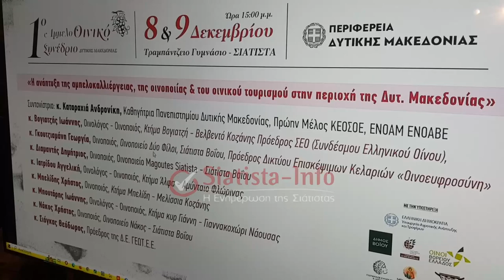Οι άνθρωποι του κρασιού... στη Σιάτιστα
Άνοιξε την Παρασκευή 8 Δεκεμβρίου και θα ολοκληρωθεί, το Σάββατο 9 Δεκεμβρίου 2023 το 1ο ΑμπελοΟινικό Συνέδριο Δυτικής Μακεδονίας που διεξάγετε στην πόλη του κρασιού... την Αρχόντισσα Σιάτιστα!

ΠΡΟΣΟΧΗ! Το Siatista-Info δεν φέρει ουδεμία ευθύνη εκ του νόμου φέρει περί των επωνύμων ή ανωνύμων σχολίων - απόψεων που φιλοξενεί. Σε περίπτωση που θεωρείτε πως θίγεστε από κάποιο εξ αυτών, επικοινωνήστε μαζί μας έτσι ώστε να αφαιρεθεί. Σχόλια που θα υποπέσουν στην αντίληψή μας, με αναφορές σε προσωπικά δεδομένα, υβριστικά ή συκοφαντικά, ρατσιστικά, μίσους αλλά και αυτά που παραπέμπουν σε διαφήμιση θα αφαιρούνται χωρίς προειδοποίηση.

Ευχαριστούμε για την στήριξη σας